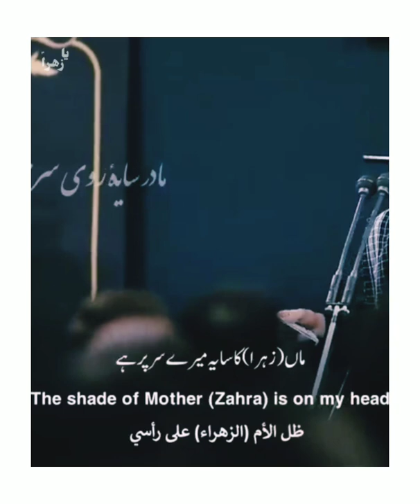| Rehbar ki majodgi mein•Tasbeeh e Hazrat e ZAHRA s.a•Status•English Urdu Arabic sub |